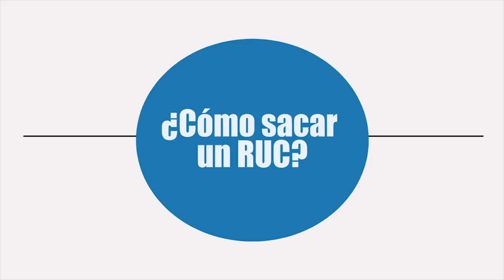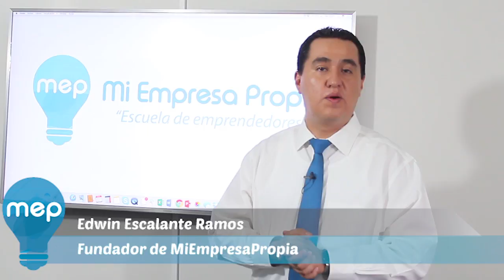CONSULTORIO MEP - ¿Cómo sacar un RUC?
Amigo emprendedor, hoy nuestro expositor y fundador, Edwin Escalante Ramos, te explicará de manera rápida y sencilla cómo sacar el RUC de tu empresa.

En MiEmpresaPropia (MEP) hemos capacitado a más de 6,400 nuevos emprendedores en los últimos once años. Para ello, te ofrecemos cursos de capacitación presenciales y virtuales, así como una serie de servicios como: constitución de empresas, contabilidad, planilla de trabajadores, identidad corporativa, marketing, publicidad,  exportación, importación, entre muchos más.

Consultoria gratuita previa Si quieres saber los pasos para crear un tipo de negocio en particular y de qué manera nuestros programas te pueden ayudar, puedes escribirnos a o llamarnos al 231 9969 para contarnos sobre tu proyecto empresarial y te podemos brindar una asesoría gratuita.